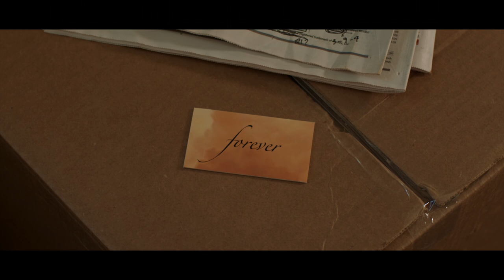AudioOpera - Forever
Directed by Avery Stedman & Graeme Barrett
DP: Avery Stedman
Production Designer: Desiree Deleau
Gaffer: Brad Crawford
Lighting/ Grips: Simon Schroeder & Luke Bergen
MUA: Kylie Freisen
PA: Mike Skwark

Graphic Design: Kelly Piskor
VFX: Fabian Velasco

Producers: Avery Stedman & Graeme Barrett
Exec. Producer: Kelly Piskor

CAST:

Lead Role - Kevin McDonald

Secondary Roles - Craig Sydorko, Martin Wilson, Garth Shostal, Birnie McIntosh, David Cliffe & Richard Courchene.

Special Thanks - Gayle abrams and Sam sazant

Produced with the financial assistance of MuchFACT, a division of Bell Media Inc.

This project is funded in part by Manitoba Film & Music, FACTOR, the Government of Canada and Canada’s private radio broadcasters.